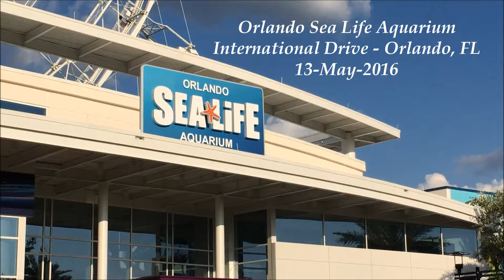Orlando Sea Life Aquarium - 13-May-2016